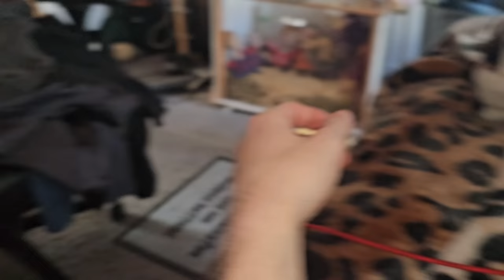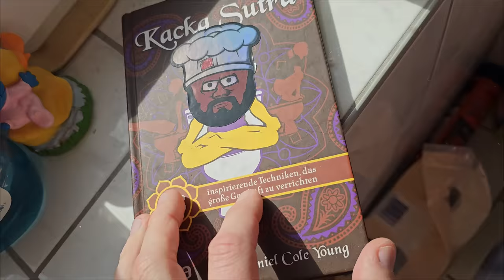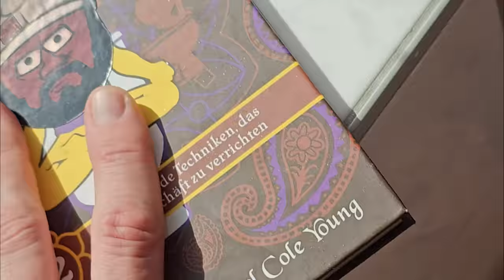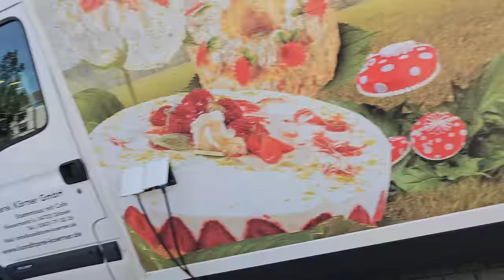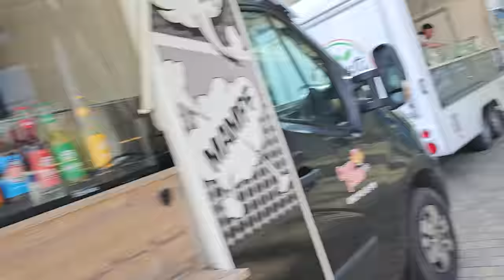Überboosteter Gesundheitsvlog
Fanpost►
David Paul
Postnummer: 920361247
Packstation 152
Chemnitzer Str. 28, 01187 Dresden
Meine Hose
Elden Ring Launch Edition PS5
2 Stück USB C Kabel 3.1A Schnellladung
Analdusche Männer
Analdusche Frauen
The Eternal Cylinder
Demon's Souls
Ratchet & Clank: Rift Apart
Red Bull